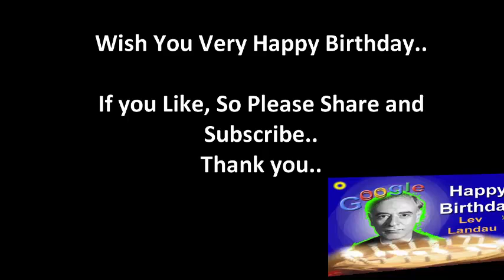Nobel Winner | Lev Landau | Birthday Status | Best Wishes | Greetings | Model of Physicist | Quotes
Today We Celebrate our "One n Only Lev Landau ".. Birthday. Just Aswm. Google Doodle also Celebrate of this day..Just Watch n Enjoy...and Learn About Little Bit...
Regards Lev Landau..

Model of Physicist..of Russia..